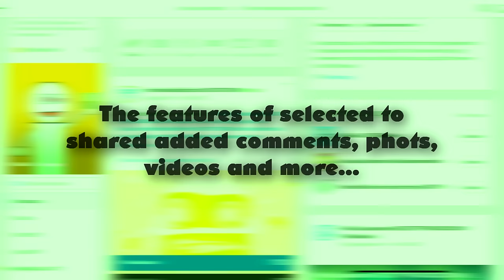Join Now for IVE Community Today!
Song : Super Mario 64 - Water World